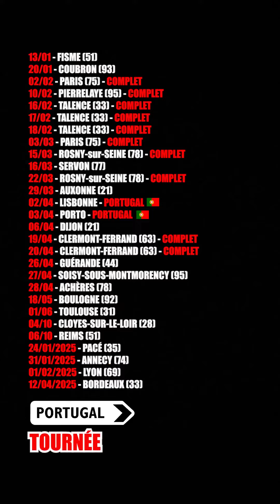Portugal 🇵🇹 Les Bonbons du voyage aller au Portugal